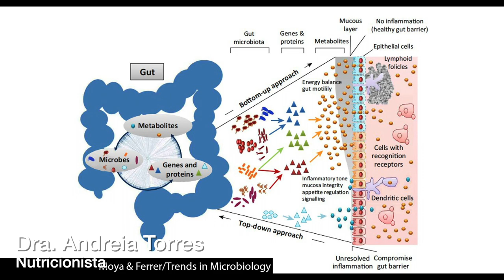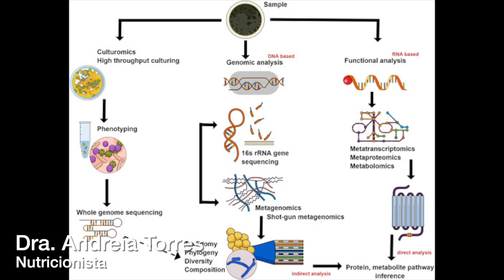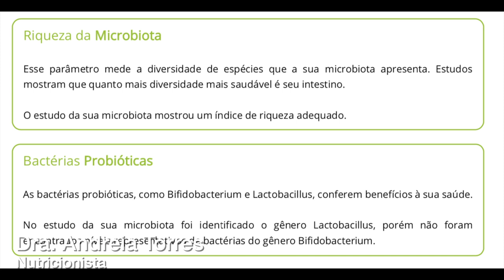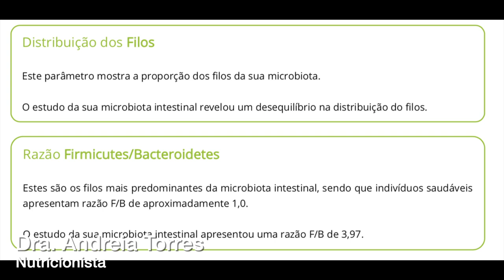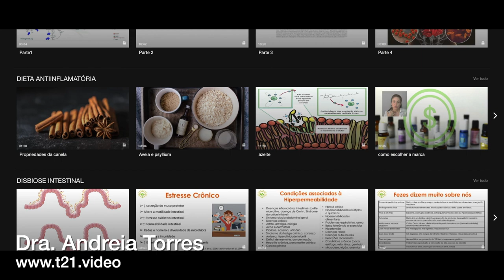Avaliação da microbiota - exames de saliva e fezes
➤ CAPÍTULOS

0:00​​​​​ | Intro
0:15​ | Funções da microbiota
0:36​ | Análise da microbiota
1:50 | Composição da microbiota
2:06​ | Genética e microbiota
2:44 | Euryarchaeota
3:35 | Sequenciamento do microbioma intestinal
4:23 | Itens avaliados
5:43​ | T21.video

➤ CONTEÚDO RELACIONADO

➤ APRENDA MAIS

➤ BIOGRAFIA

➤ AVISO